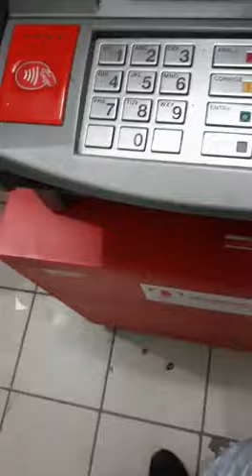sera que esse pó e do acari.